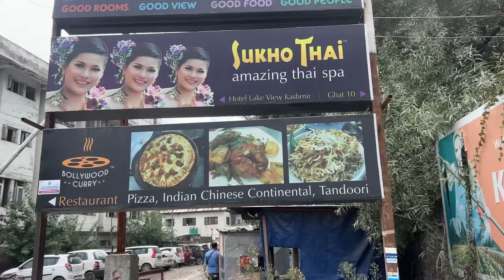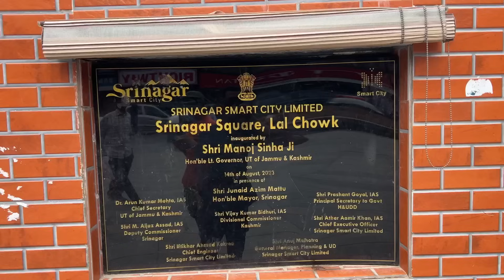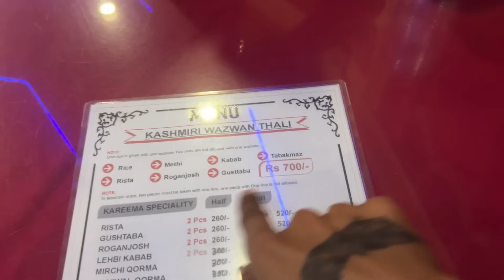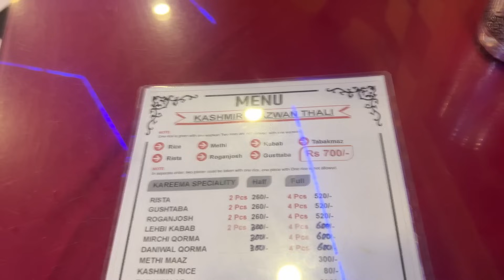Cycling in India 3.9.2024 ( Srinagar)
စက်ဘီးပြင်ဖို့ မြို့ထဲသွားမယ်
မြို့တွင်းပတ်မယ်
Kashmir ရဲ့ဟင်းလျှာဖြစ်တဲ့ Wazwan ကိုနေ့လည်စာအဖြစ်စားမယ်
ပြီးတော့ပြန်အိပ်ပြီး ဘောစိက ကြက်ကင်နဲ့ဘီယာဝယ်လာတော့ 🥰🥰